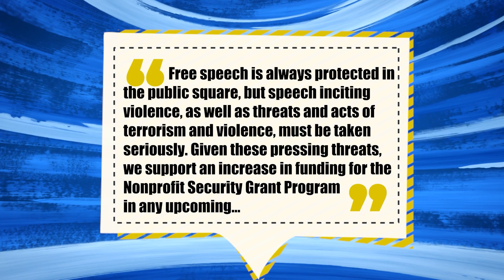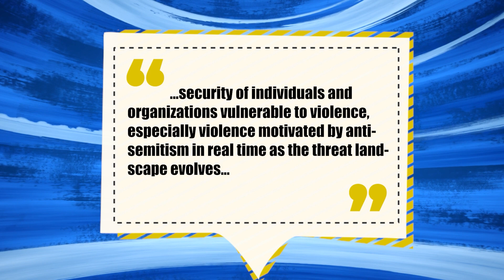10/26/2023 U.S. Senators and Reps Write Letter to Push for Better Protection Against Anti-Semitism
In light of the ongoing tensions Jewish-Americans face, due to the Israel Hamas war, two U.S. Senators and two U.S. Representatives band together to urge for better protection against Anti-Semitism.  RJ Camacho reports.